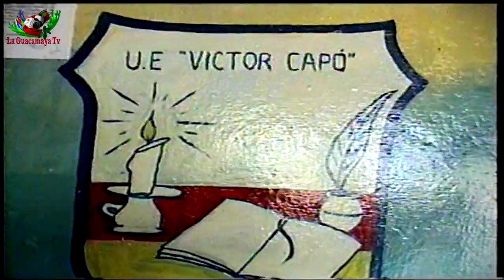FIESTA ELECTROAL DE LAS INTERNAS PSUV 2015